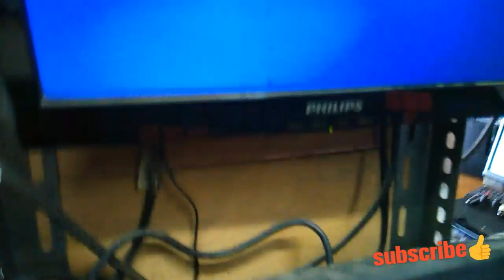Ps2 tidak ada gambar.solusi dan perbaikan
halo. video kali ini. menggambarkan tentang ps2 blank. atau ps2 tidak ada signal.
conten ini di recomendasi kan .kepada yang memiliki dasar elekto. /teknik elektro.
bagi yg pemula hanya untuk belajar /mengetahui. tidak ada salahnya. untuk mengengetahui kerusakan yg ada pada ps.
dan untuk mencoba. dan mendapat pengalaman.

selamat mencoba.
selamat berhasil.